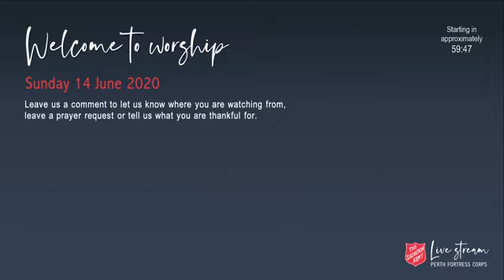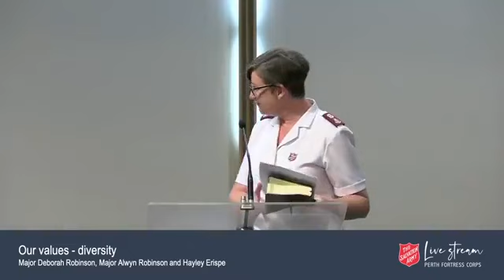Worship Service Sunday 14 June 2020